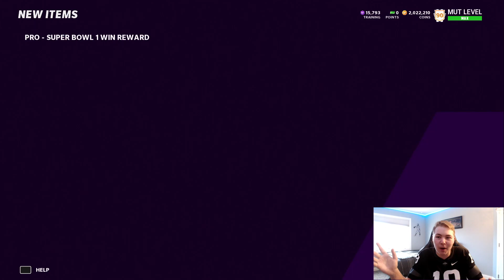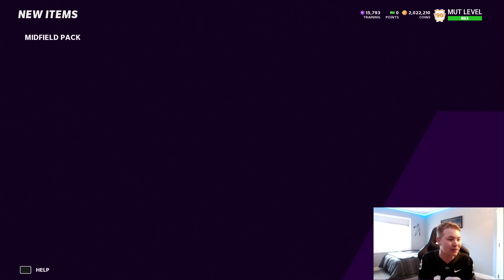The No Money Spent Super Bowl! Madden 21 No Money Spent Ep. 102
I hope you all enjoyed episode number one hundred and two of Madden 21's No Money Spent! Not much to be said other then its the freaking SUPER BOWL! Enjoy boys! I'll catch ya in the next one!